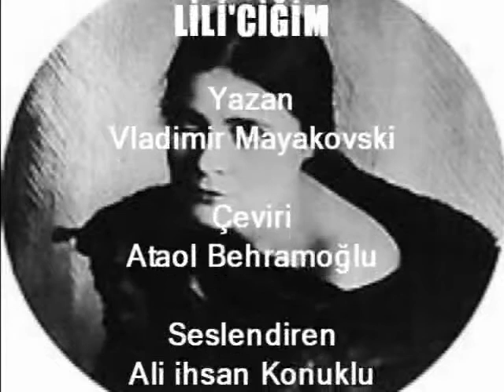Lili'ciğim-Bir Vlademir Mayakovsky Şiiri